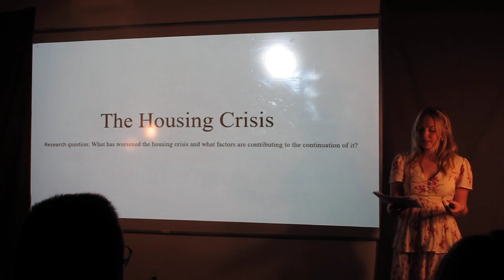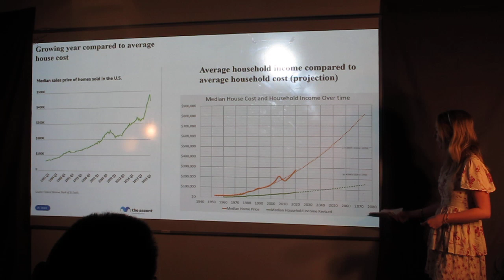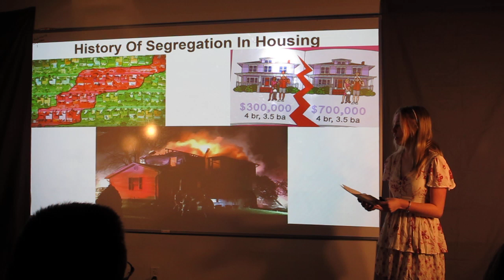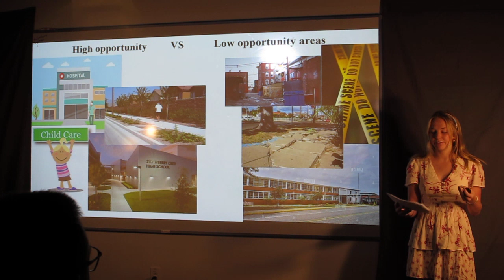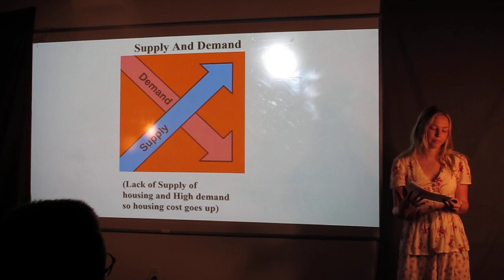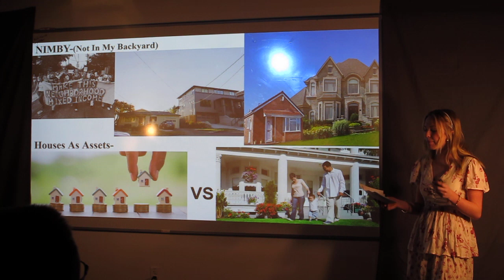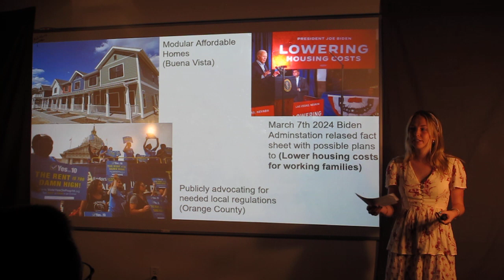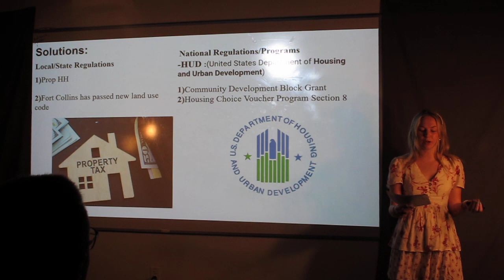2024- Kaitlin McCullough Senior Talk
What factors are most causing the continuation of the housing crisis in the US, and why should we be taking action to slow the crisis down?